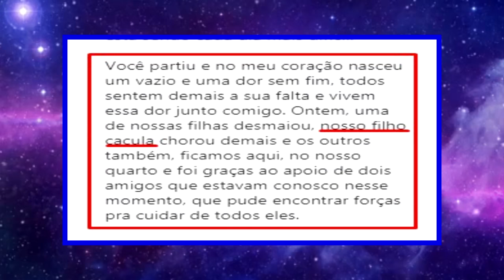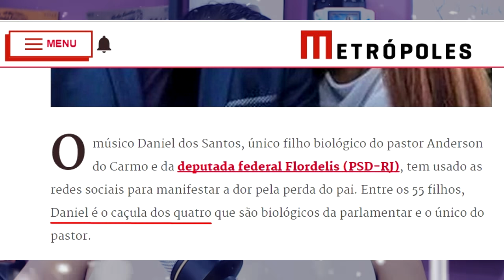A carta psicografada de Flordelis e detalhe chama a atenção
No ultimo dia 16 Flordelis fez uma postagem que mais parece uma carta psicografada a Anderson do Carmo e acabou chamando a atenção por um detalhe